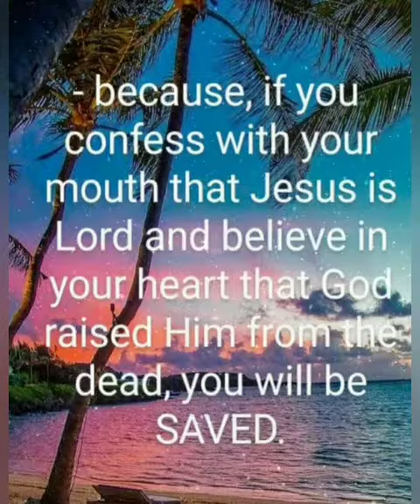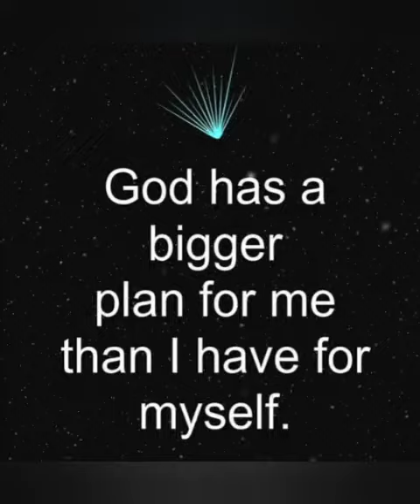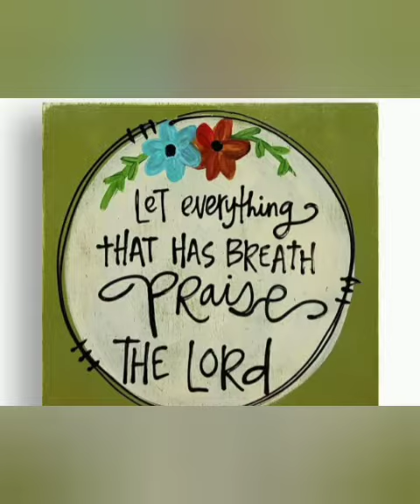Bible Verses 3 | Bible Watsapp Status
Bible Verses#Jesus Christ#Sleep Music